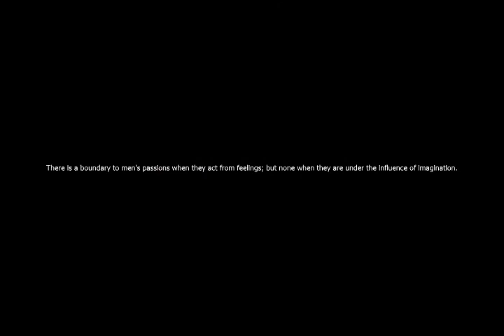photography/art/life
pics taken with the canon eos 1000d in diffirent place in morocco if you want some inspirition watch it .
arsenal arshavin aston villa ancelotti alex ashley cole anelka anfield adebayor anderson bendtner birmingham blackburn bolton burnley but bosingwa ballack benitez benayoun babel bellamy brown berbatov belhadj bent clichy carew chimbonda chelsea cech carvalho carrick campbell cudicini crouch diaby denilson diouf deco drogba duff defoe elmander essien everton evra fabregas fulham fabio aurelio ferguson ferdinand fletcher foot goal gallas givet gerrard giggs heskey hull city hargreaves klasnic kalou kuyt keane lampard liverpool lescott lennon malouda manchester city united mwaruwari murphy nasri ngog neville nani oshea obertan owen petrov park ji sung premier league portsmouth pavlyuchenko kuszczak kanu piquionne king rosicky riise reina robinho rooney stamford bridge santa cruz scholes stoke sunderland sinclair terry torres touré tevez tottenham utaka van persie vennegoor voronin van der sar vidic valencia wenger walcott wright phillips west ham wigan wolverhampton zenden zola.